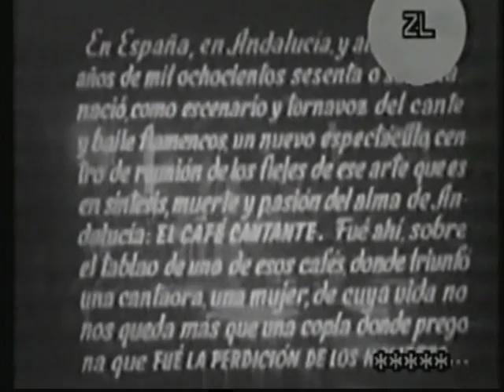MARIO ESCUDERO/CINE FLAMENCO